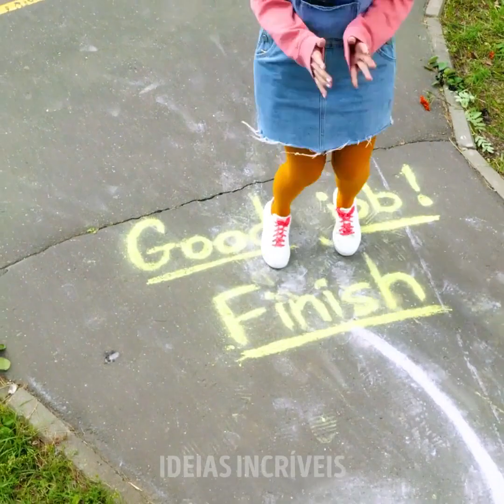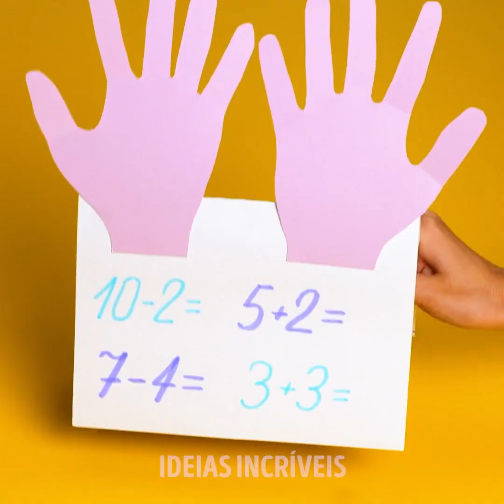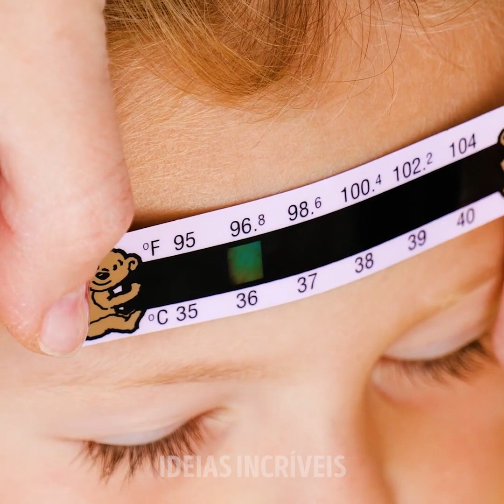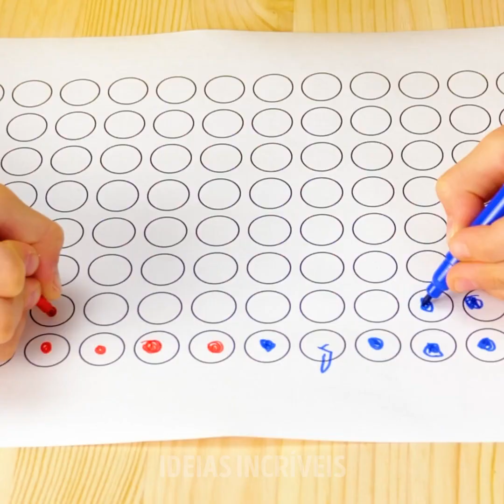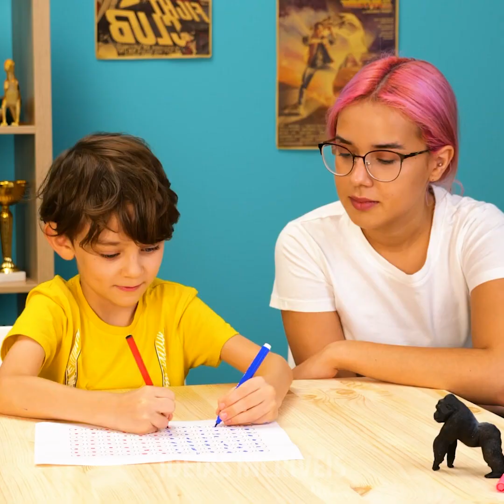26 Geniais Truques Para Papais e Mamães Que Facilitarão Muito A Sua Vida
Ser mãe ou pai é uma aventura fantástica e cheia de incertezas, diversão e desafios ao mesmo tempo. Para tornar mais fácil sua carga de trabalho como mãe ou pai, compilamos alguns dos melhores truques e dicas de criação que te ajudarão a equilibrar sua agenda ocupada e criar seus filhos um pouco melhor. Começaremos mostrando alguns truques úteis, como convencer os mais pequenos a tomarem seus remédios.

Também mostraremos como transformar um berço antigo em uma mesa de trabalho fabulosa para seus filhos. É muito fácil e não quase nenhum esforço. Hoje em dia, video chamadas e reuniões são uma parte normal do trabalho de casa, então vamos te ajudar a ficar de olho em seus filhos com um truque muito útil: tudo que você precisa é de um espelho! E se você tem crianças curiosas que não conseguem tirar as mãos das tomadas de parede, essas tampas de segurança para tomadas te ajudarão a mantê-las sempre seguras. Também temos alguns recursos de ensino criativos que achamos que você vai adorar!

Minutagens:

0:09 – Tentando dar o remedinho
1:59 – Reutilização para um berço antigo
4:13 – De olho nas crianças enquanto estiver em uma chamada de vídeo
9:25 – Protetores seguros para tomadas
10:35 – Ensinando as crianças a ler as horas no relógio